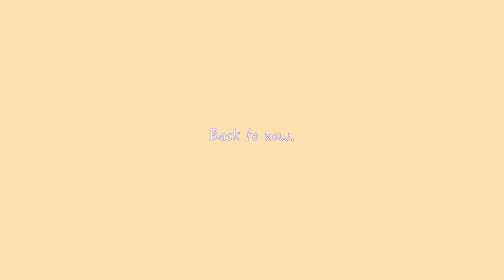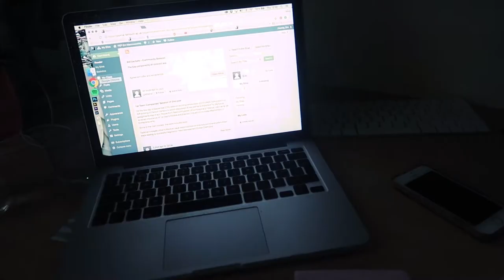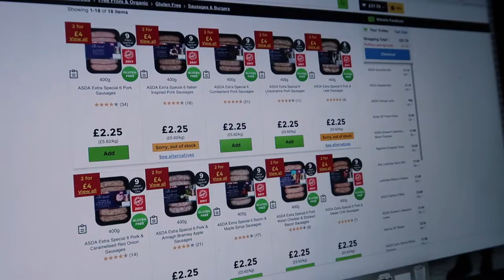FAL VLOG: FICKLE FRIENDS IN PLYMOUTH // Emily Anna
This week was so lovely!!  Had quite a lot of work to do, but it ended on a high.  Had a rowdy night out in town on Thursday followed by a lovely few days in Plymouth seeing some old friends as well as Fickle Friends.  Hope y'all enjoyed.

Equipment Used //
Main Camera: Canon 700D
Lens: 18-55mm Canon Kit Lens
Microphone: Rhode on the Go
Vlog Camera: Canon G7X Mk ii

Ems xxx